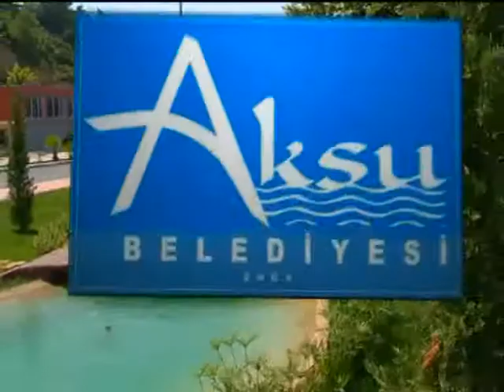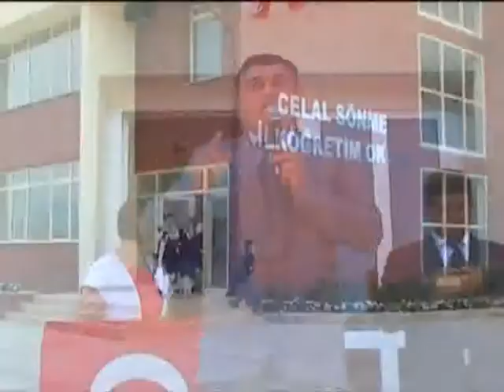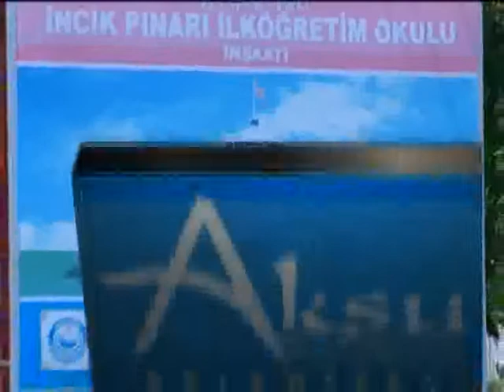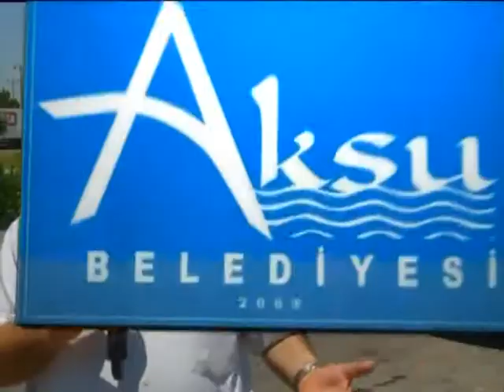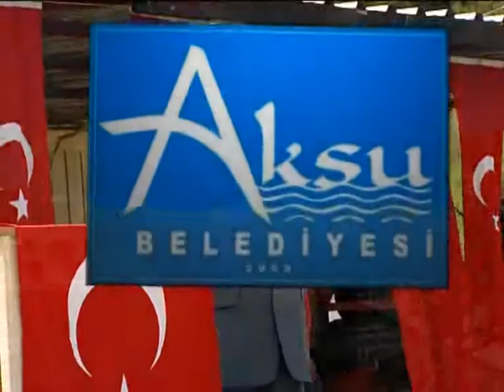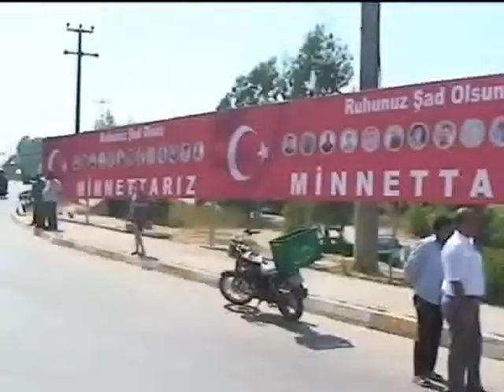AKSU BELEDİYESİ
AKSU BELEDİYESİ ÇALIŞMALARI 2012